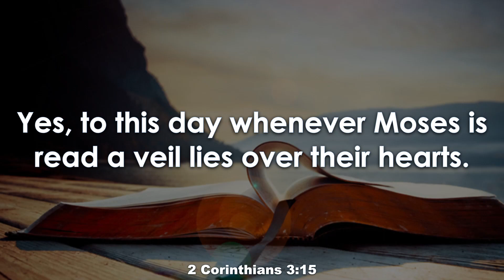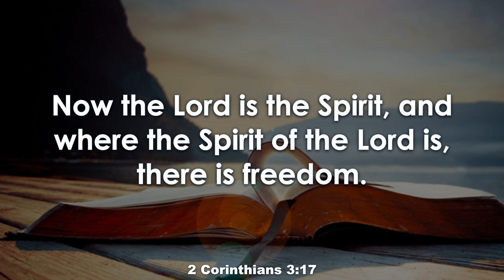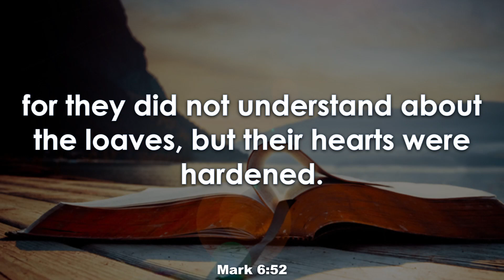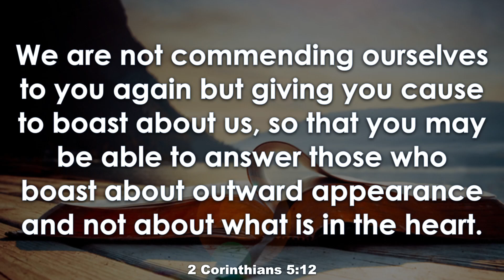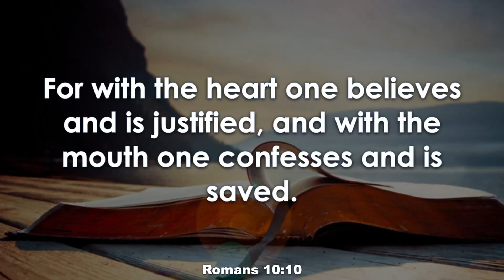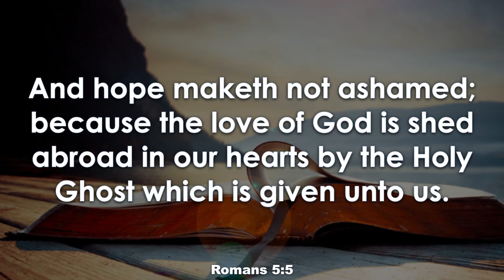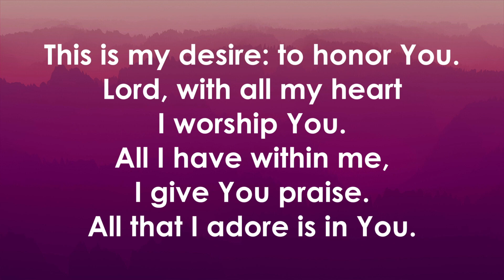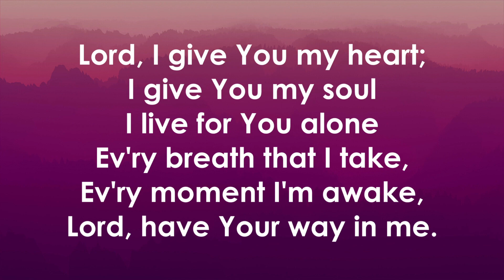20.08.23 | Pastor John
A Sermon by Pastor John